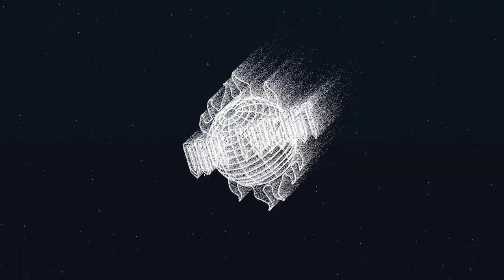LEOMIR SOARES - DROP PODCAST - Ep #194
HOJE VAMOS RECEBER LEOMIR SOARES JOGADOR DE FUTEBOL QUE JA PASSOU POR DIVERÇOS TIMES

APRESENTADOR:
TIAGO MAXIMO - INSTAGRAM

Implantodontia, Ortodontia e Clínica Geral
📍Forquilhinha, Criciúma e Maracajá.
CRO/SC-CL 2969
▪️Contatos ⤵️
beacons.page/curaodontologia

AGENCIA GOLD 🎛️
Dj's para seu evento
entre em contato

agenda no instagram @droppodcast048